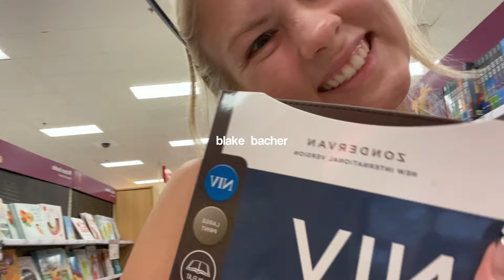spring vlog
spring vlog! this video was a whole bunch of fun days in my life and i loved how the video turned out. xoxo